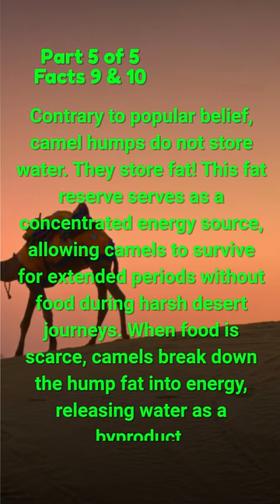10 Amazing Facts About Camels Short 5 Part 5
Camels have played a vital role in the lives of nomadic cultures for thousands of years. They have been used as a mode of transportation, a source of milk and meat, and even for their wool. Their ability to survive in harsh desert conditions has made them invaluable companions for humans living in these regions.

Contrary to popular belief, camel humps do not store water. They store fat! This fat reserve serves as a concentrated energy source, allowing camels to survive for extended periods without food during harsh desert journeys. When food is scarce, camels break down the hump fat into energy, releasing water as a byproduct.

10 Amazing Facts About Everything

10 Amazing Facts About Camels